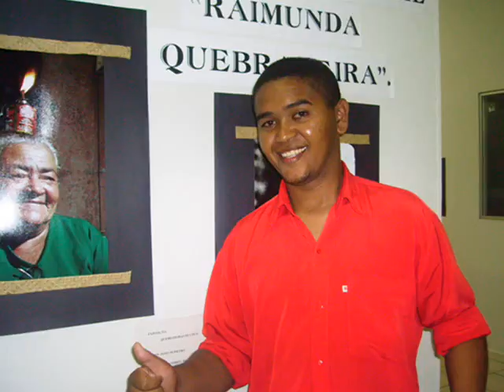Fábio Pereira - Fotos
Algumas fotos minhas, com a turma do teatro, namorada, irmã e outras. Com a trilha "TEMPO PERDIDO" (Legião Urbana). Curto muito essa musica.